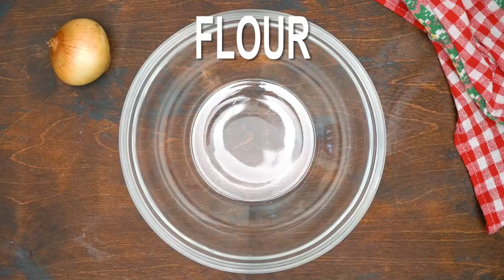How to Make Crispy Onion Rings - Sweet and Savory Meals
Learn how to make Crispy Onion Rings - golden, extra crunchy, and make for the perfect appetizer. Tastes restaurant-quality, but are so easy to rustle up from scratch!

Mail:
Sweet and Savory Meals
1715 US Highway 46
Suite 414